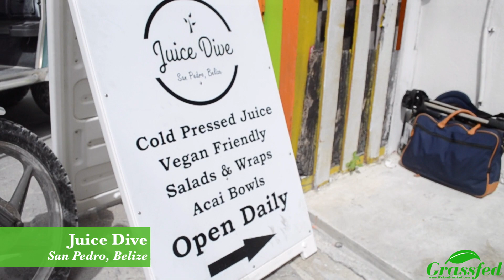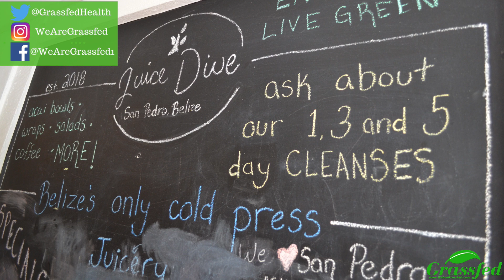Plant-based Pancakes & More @ Juice Dive - San Pedro, Belize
Juice Dive
San Pedro, Ambergris Caye, Belize
Grassfed's #1 Healthy Restaurant in Belize

When exploring all of the restaurants in Belize, we had never found one that we could fully say fits the Grassfed philosophy until we met Justin Solis and his family, owners of The Juice Dive in San Pedro, Belize.

The Solis Family has roots in Belize, so it was a no-brainer when they decided to come back and build a dedicated base for clean food, fresh fruit juices, and the empowerment of healthy lifestyles. Their work is untouched throughout the entire country, true trailblazers. From plant-based pancakes, vegan chips and guacamole, or a shot of turmeric juice to start your day...The Juice Dive has it all!

Grassfed-
WeAreGrassfed.com/juicedive

Team Grassfed is a collaboration of holistic-minded individuals focused on empowering long and happy lives through videos, articles, podcasts, retreats, articles, wellness consulting, and more.

Interested in working with us? Fill out the form at: WeAreGrassfed.com

Our media platform is produced and distributed for free, if you'd like to support our movement there are several ways to contribute: